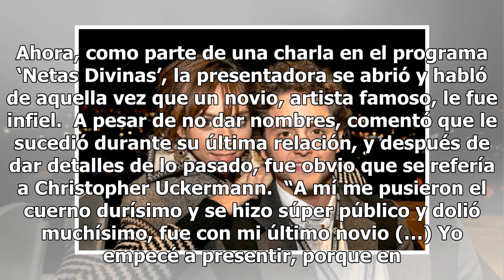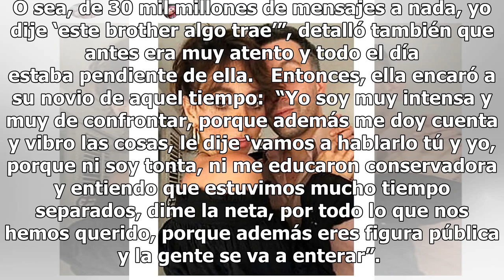'A mí me pusieron el cuerno durísimo', reveló Natalia Téllez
Natalia Téllez siempre ha apostado por la discreción durante su carrera como conductora. Aunque por su parte poco comenta sobre sus relaciones sentimentales, su condición como figura pública las ha expuesto en más de una ocasión. Ahora, como parte de una charla en el programa ‘Netas Divinas’, la pre...